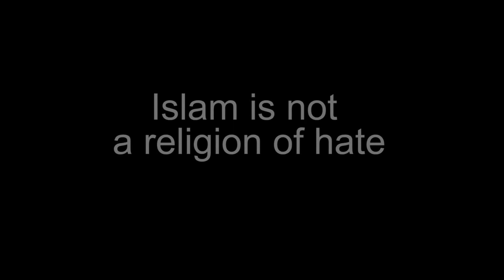Who Is Really to Blame? - The Counter Narrative Project at GVSU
Religions like Islam are constantly criticized and seen as terroristic but in reality, the Qur'an doesn't promote terroristic ideals​.